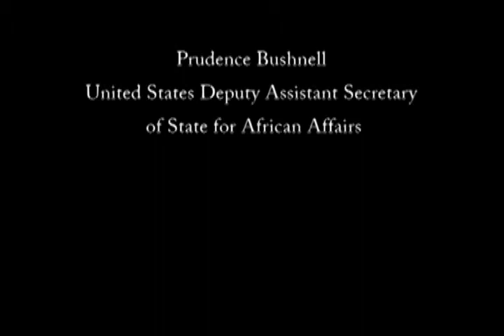Prudence Bushnell: Should the US Government have stopped pushing for a ceasefire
From the "Genocide Prevention Project," a partnership between the National Security Archive and the U.S. Holocaust Memorial Museum's Center for the Prevention of Genocide.

Interview with Prudence Bushnell, former Deputy Assistant Secretary of State for African Affairs, conducted by Michael Dobbs on November 22, 2013 in Washington, D.C.

Follow Rwanda20yrs on the Archive's Facebook , Twitter: @Nsarchive, and check out the Archive's website, and the U.S. Holocaust Memorial Museum's Center for the Prevention of Genocide, Facebook, and Twitter: @HolocaustMuseum

Video Editing by: Brennan Willard